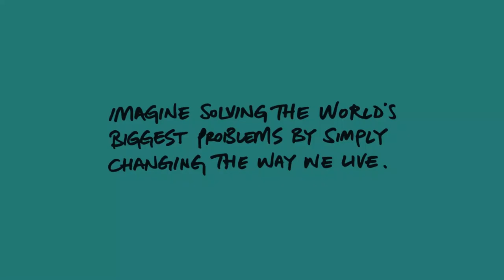Greenhouse by Joost Bakker (Time-lapse)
Joost Bakker’s long-awaited structure is almost upon completion and you can see it for yourself smack bang in the middle of Fed Square’s River Terrace, complete with aquaponics, solar power, micro-farms, a charcoal tank and rooftop garden.